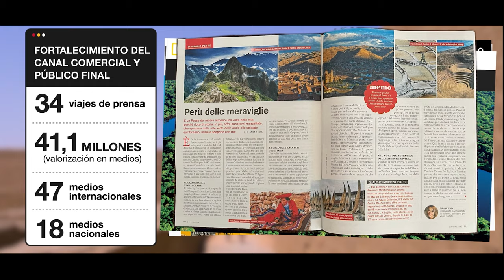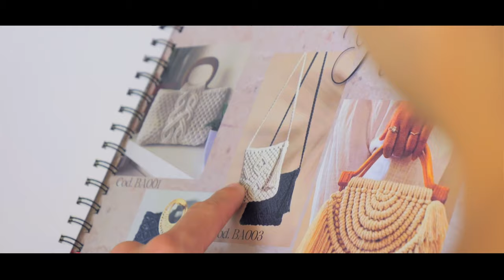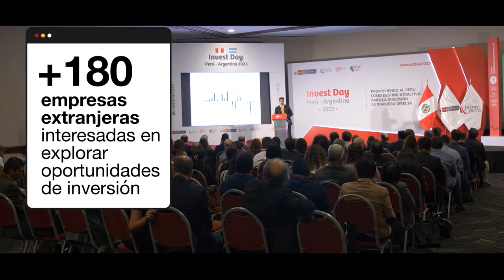PROMPERÚ logros 2023